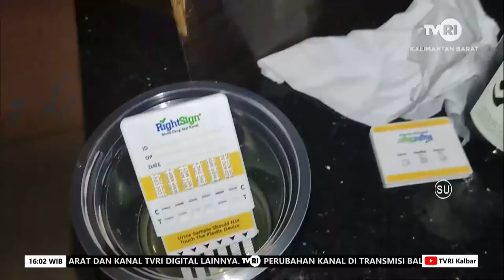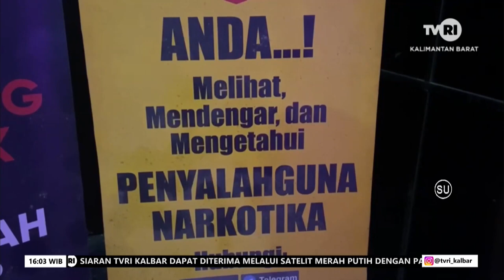22 PENGUNJUNG KARAOKE POSITIF NARKOBA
sumber: @TVRIKalbar